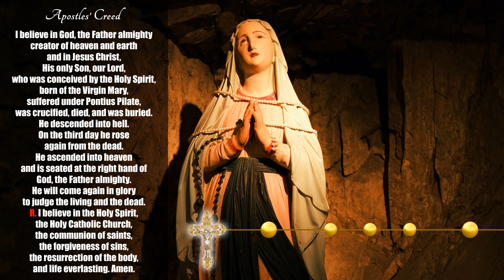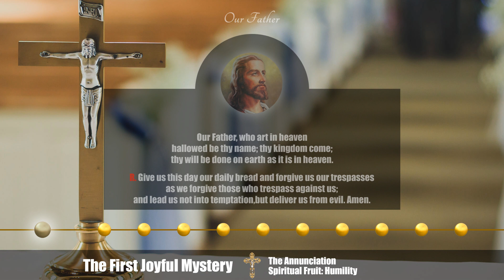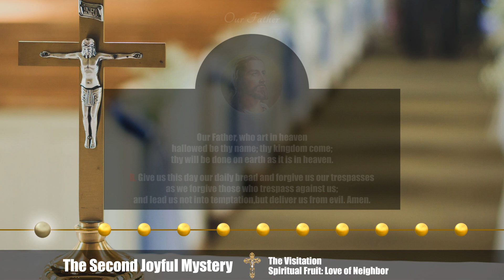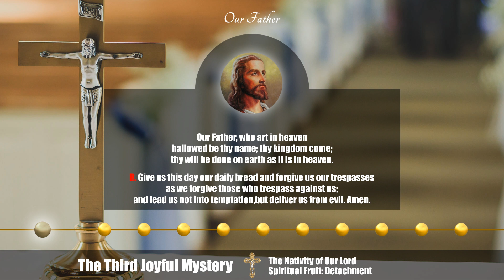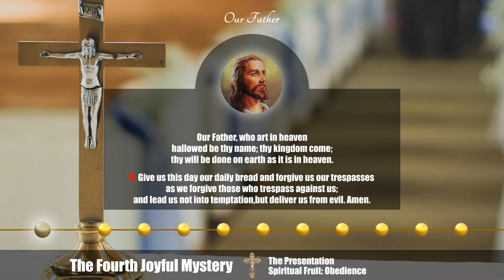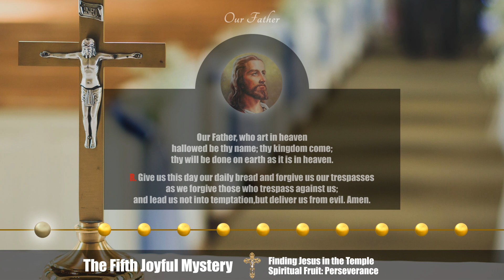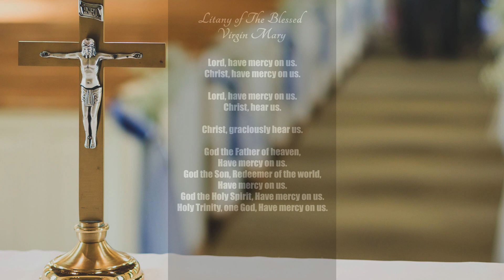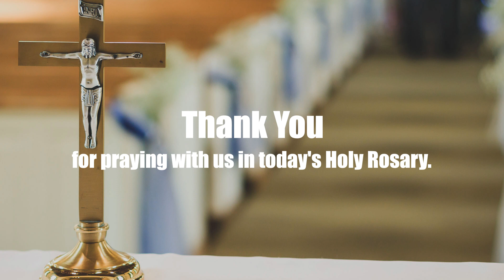Pray the Holy Rosary Today: 9/26/2022 - The Joyful Mysteries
Pray the Holy Rosary Today: September 26, 2022 - The Holy Rosary Monday - The Joyful Mysteries

CHAPTERS
00:00 - Sign of the Cross
00:10 - Apostle's Creed
01:06 - Our Father
01:33 - “Hail Marys” for Faith, Hope, and Charity
02:41 - Glory Be
02:53 - First Joyful Mystery
07:40 - Second Joyful Mystery
12:37 - Third Joyful Mystery
17:19 - Fourth Joyful Mystery
22:14 - Fifth Joyful Mystery
27:10 - Hail Holy Queen
28:21 - Litany of The Blessed Virgin Mary
32:27 - St Michael's Prayer
32:51 - Sign of the Cross

We pray the holy rosary every day to be able to unite in prayer and ask for the intercession of the Most Holy Virgin Mary for our necessities.

Let’s pray the Joyful Mysteries of the Holy Rosary today. The Holy Rosary is an important devotion that honors Mary as we ask for her intersection with her son Jesus Christ.